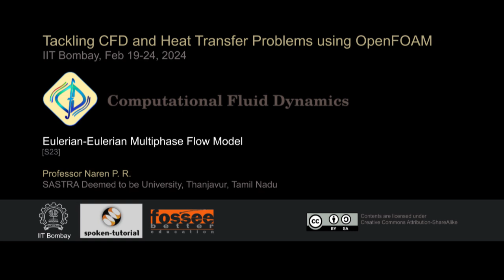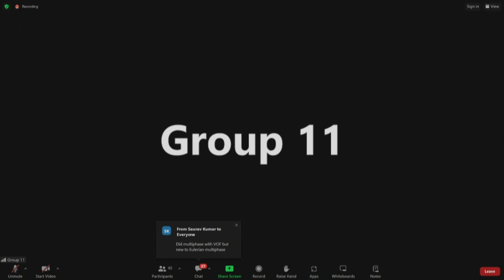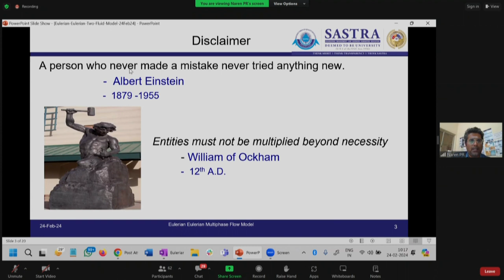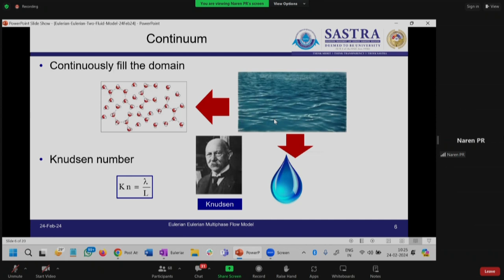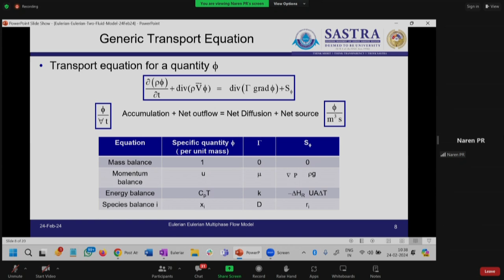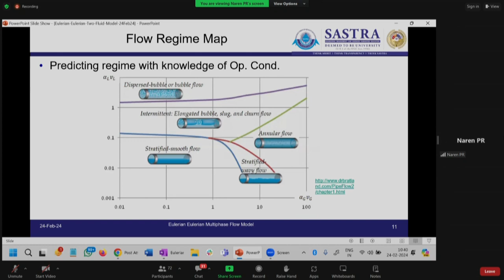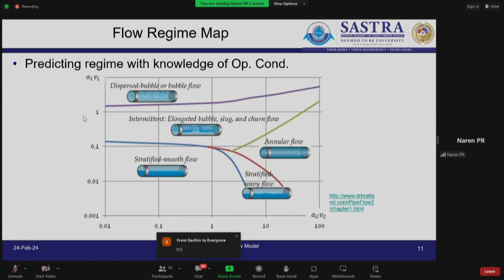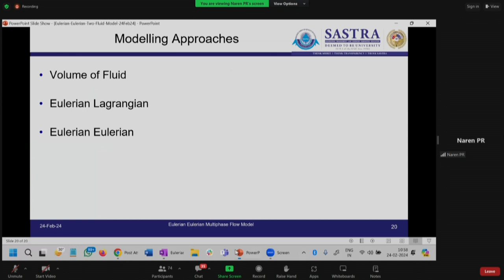TCHTPO S23 Eulerian-Eulerian Multiphase Flow Model